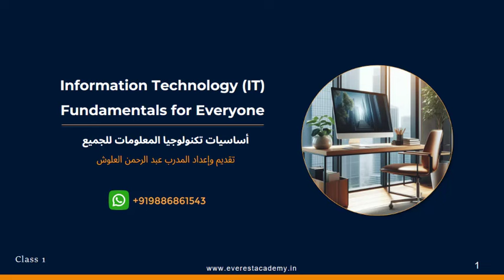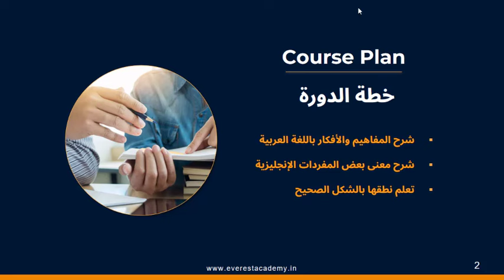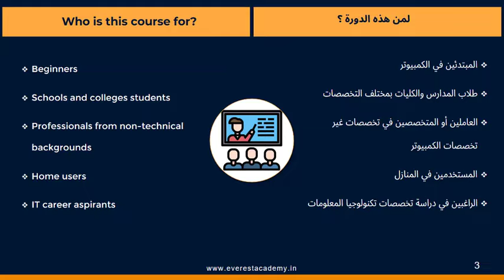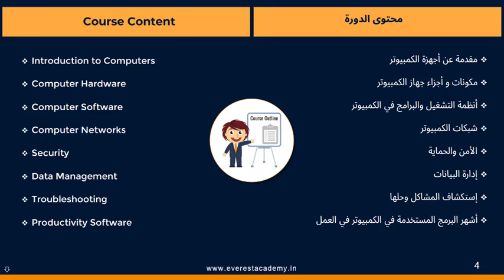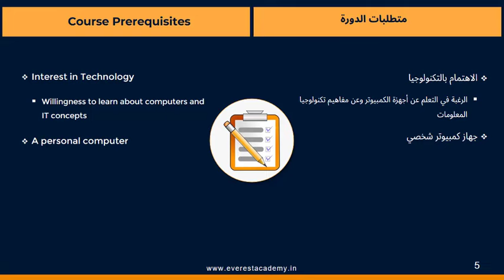01. Information Technology (IT) Fundamentals for Everyone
◀️  أساسيات تكنولوجيا المعلومات للجميع
👈 هذه الدورة
✅ لكل الطلاب المبتدئين في الكمبيوتر
✅ طلاب المدارس بمختلف المستويات والكليات بمختلف التخصصات
✅ العاملين في تخصصات غير تخصصات الكمبيوتر
✅ الراغبين في دراسة أحد تخصصات تكنولوجيا المعلومات في الجامعة
👈 هذه الدورة بإشراف معهد إفرست للكمبيوتر
✅ رابط المجموعة على الفيسبوك
مع تحيات المدرب عبد الرحمن العلوش.
👈 هذه الدورة بالتعاون مع معهد ILM Academy لتعلم اللغة الإنجليزية في مدينة بنجلور في الهند
✅ الموقع الرسمي للمعهد